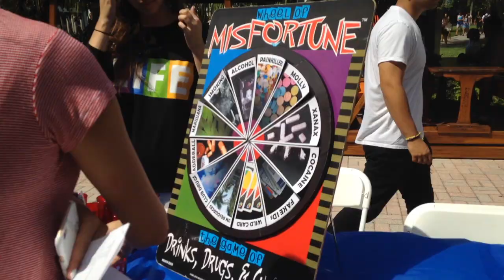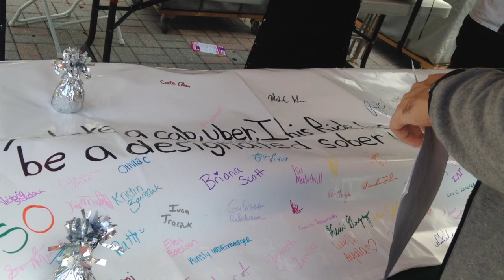Social responsibility is day one topic for National Collegiate Alcohol Awareness Week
Oct. 19 was the first day of National Collegiate Alcohol Awareness Week. Events on The Rock are helping students to become more informed about alcohol, beginning with Monday’s event on social responsibility. For more University of Miami news, check out